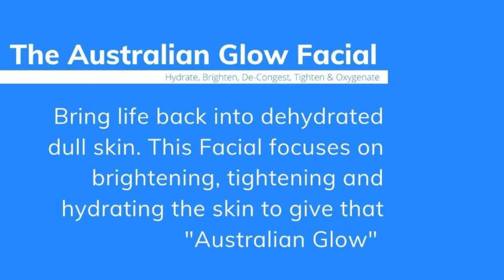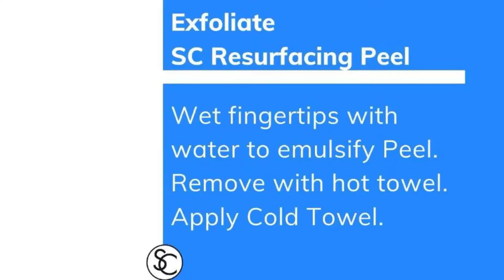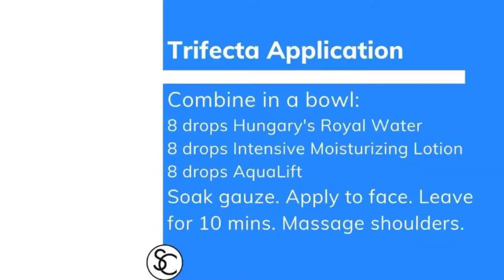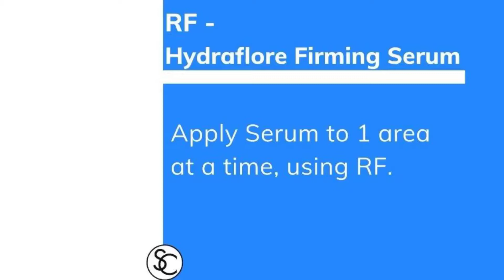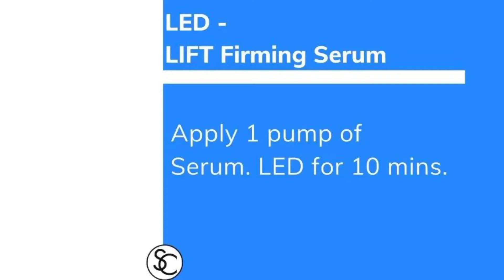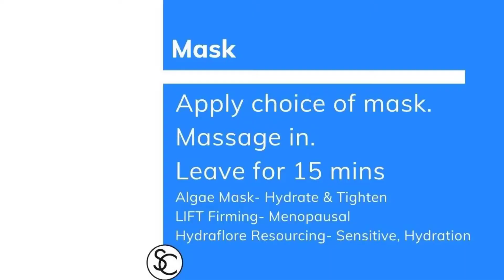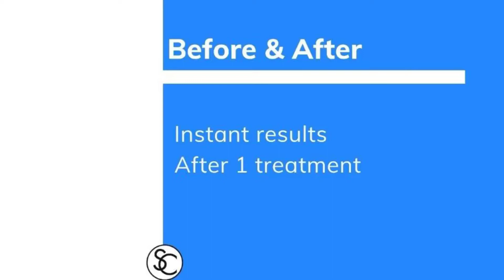The Australian Glow Facial Treatment